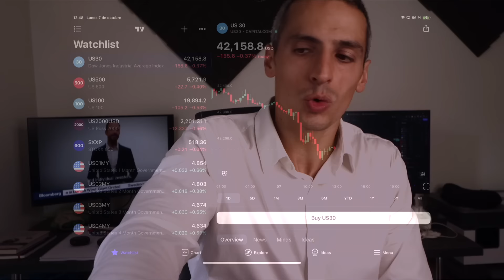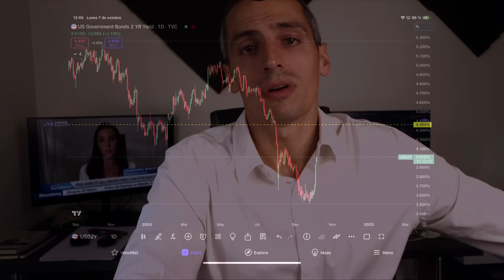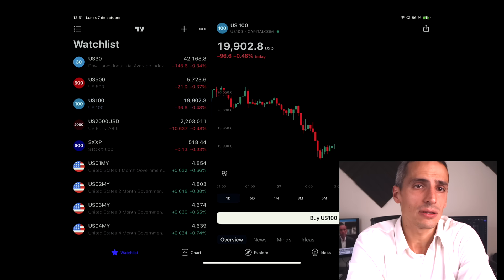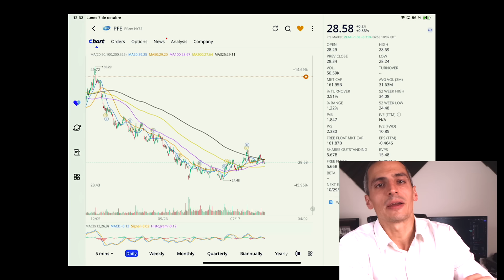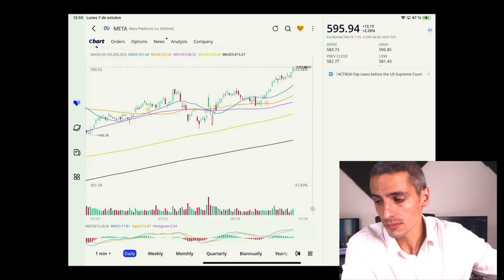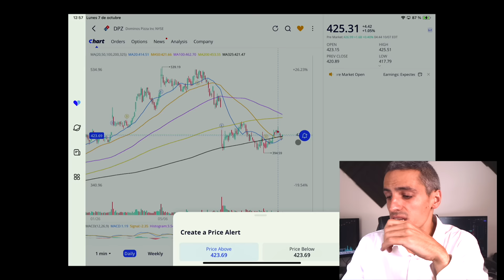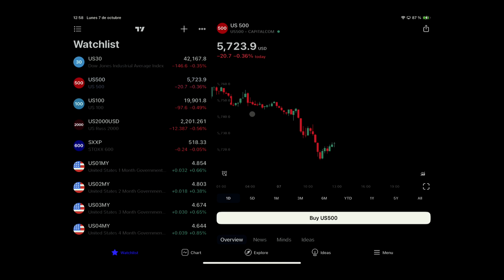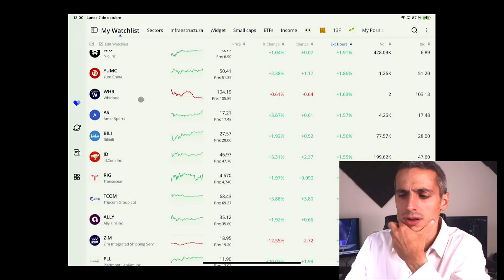🚨 ATENCIÓN: MUCHO CUIDADO CON LOS BONOS | OPORTUNIDAD AHORA?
Últimas noticias de la bolsa de valores de hoy con los bonos avanzando por los últimos datos macroeconómicos, la FED intentando salvar el mercado, la nueva herramienta de videos con AI de Meta, Facebook, las mejores acciones para invertir ahora y muchas otras noticias bolsa más.

Mi Equipo